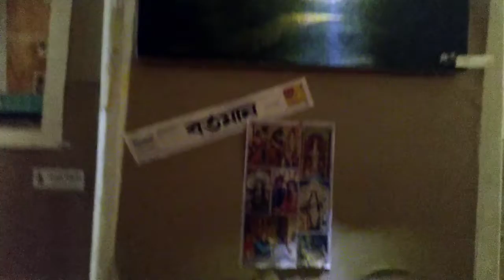Saraswati Bandona 2019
Sarada Shilpayan